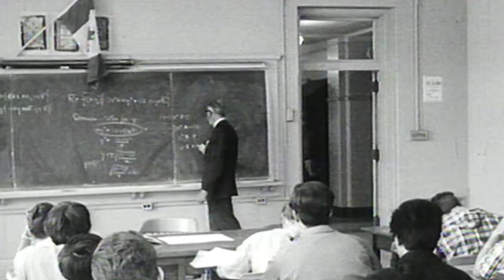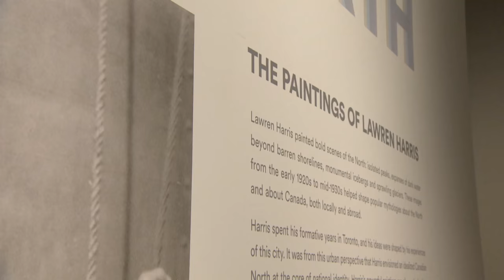Steve Martin gets serious about new Lawren Harris exhibit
Steve Martin made his name and fortune in comedy. But he's very serious about art, and now he has turned his love of Canadian painter Lawren Harris into a mission.